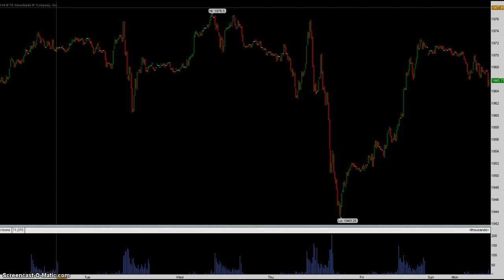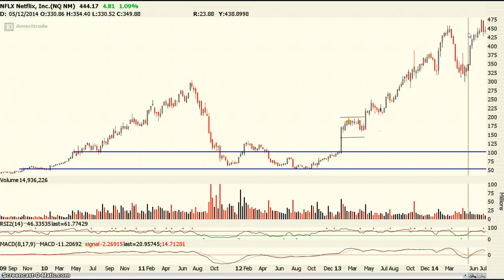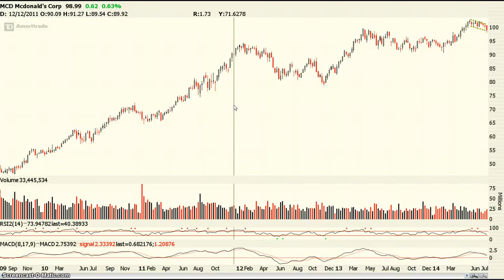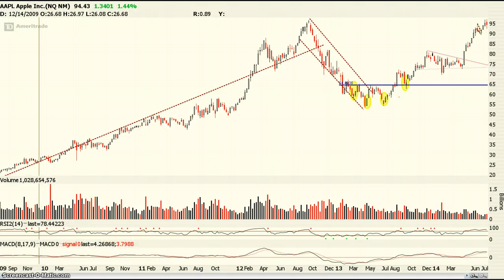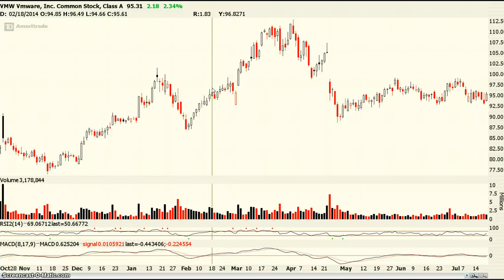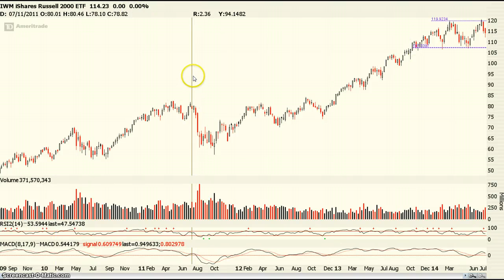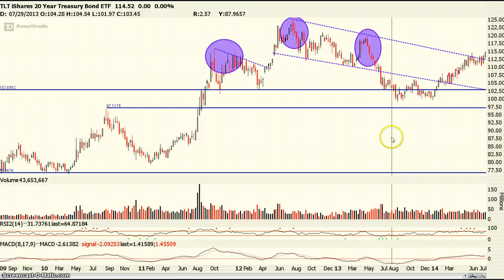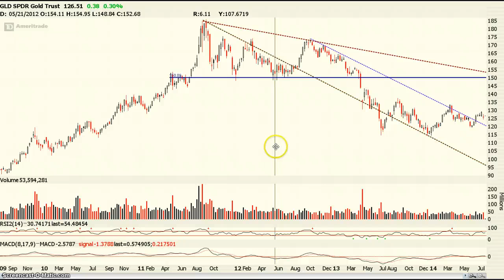Morning Market Video